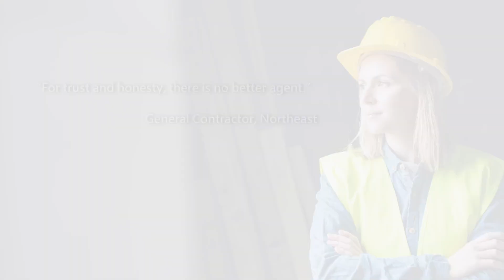Ask The Surety Pro - Rich Anderson Explains How to Frame a Takeoff to Boost the Chances of Approval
Surety brokers can play a supportive role in helping surety underwriters de-risk construction takeoffs, especially when contractors seek bonds for significantly larger projects. Watch the latest episode of Ask The Surety Pro, where Rich Anderson, Co-Founder of Anderson & Catania, explains how to frame a takeoff to increase the likelihood of bond approval.